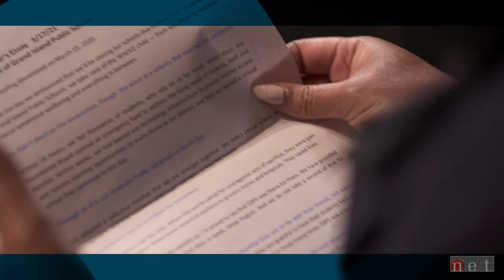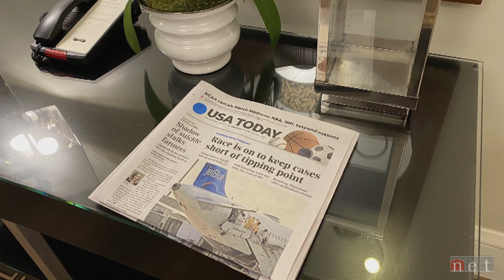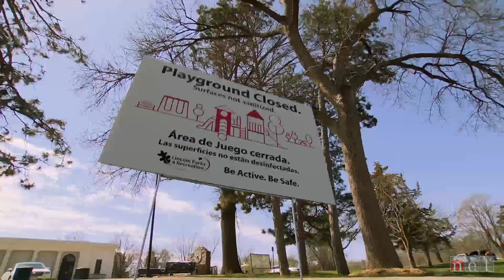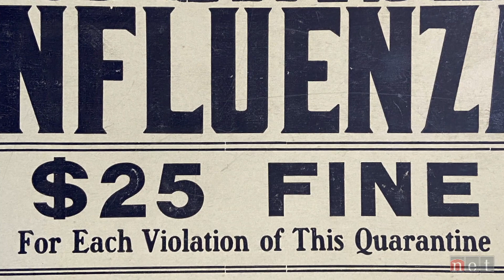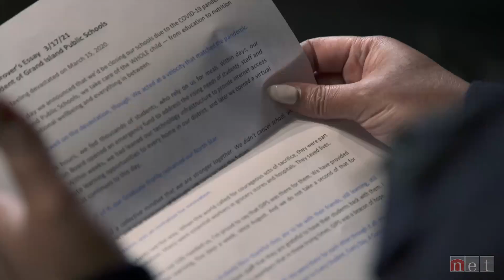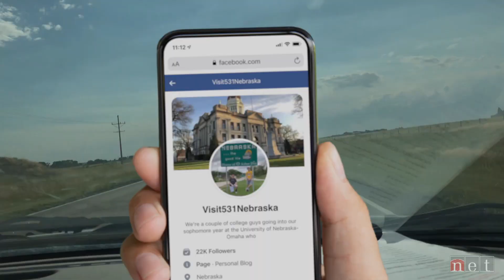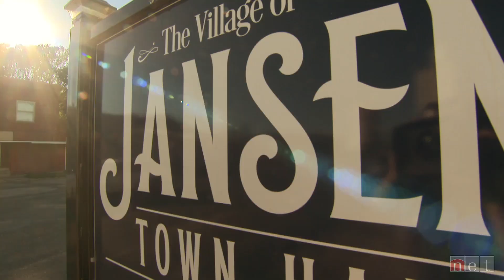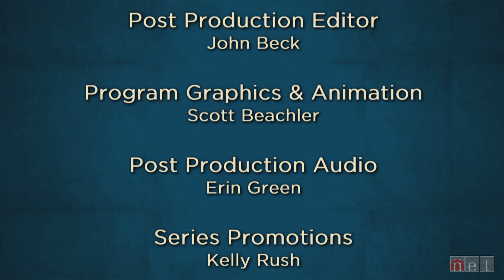When the World Changed | Nebraska Stories | NET Nebraska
A personal essay from NET Executive Producer about the wake-up call of COVID-19 and how it resonates through the history of Nebraska, and the world. Christine and her crew were nearly stranded in Boston while working on a documentary about Thomas Wilkins, Director of the Omaha Symphony, when the pandemic shutdown began. Her essay turns back the clock to reveal how America’s first Native doctor, Dr. Susan La Flesche Picotte, battled a tuberculosis epidemic that devastated the Omaha tribe and the horror of the Spanish flu reflected in the experiences of Willa Cather and General John Pershing.

Pandemic Parallels
Contagious disease historian Dr. Kristin Watkins provides insight on the marked similarities between two pandemics that happened 100 years apart – COVID-19 and the 1918 influenza.

COVID Curveball
Dr. Tawana Grover, Superintendent of Grand Island Public Schools, shares her perspective on the unprecedented challenges COVID-19 has presented education and how her school system is working to not only meet the educational and emotional needs of teachers and students, but also finding avenues for them to thrive.

531 Nebraska
Two University of Nebraska-Omaha students fought their pandemic boredom by visiting every town in Nebraska, all 531 to be exact. Armed with sanitizer, face masks and the latest guidelines for social distancing, the pair hit the road to learn more about our state.  Posting visits to historic landmarks and other notable destinations on their Facebook page “Visit531Nebraska," they forged thousands virtual connections when real, face to face ones were not possible.